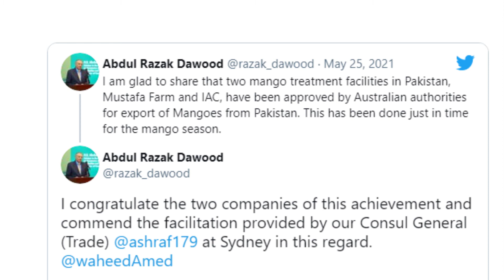Australia allowed to export Pakistan Mangoes - Great News for Pakistanis in Australia